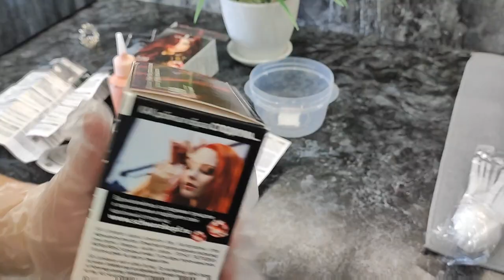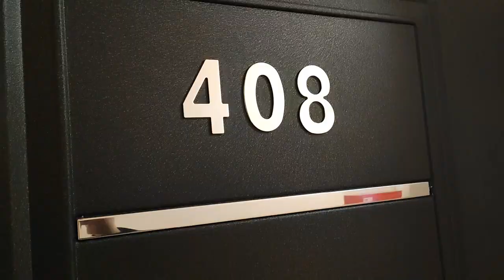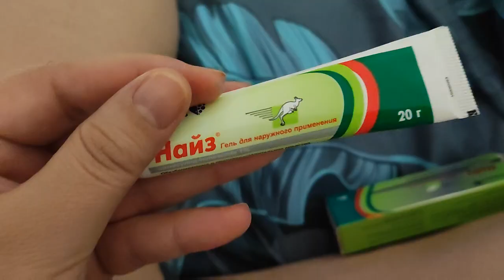Vlog: Кардинально? Реакция Игоря на стрижку. Шляпка мечты! Ресторанчик. Они так пахнут! 16.04.22